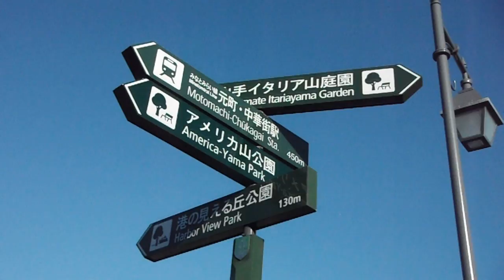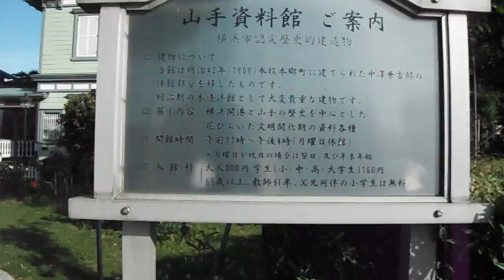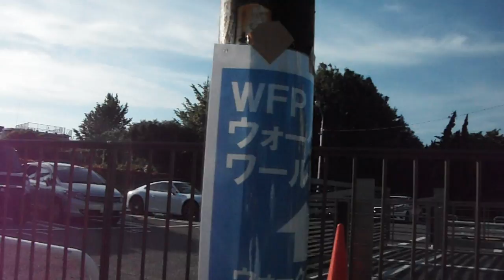DSCF6028横浜山手大通り20160518を歩いてみた 外人墓地